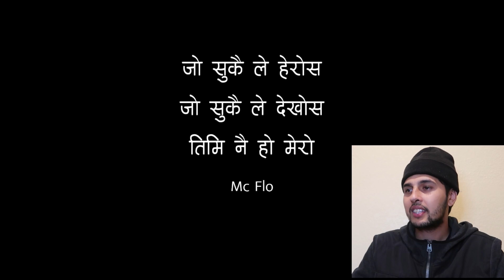(FIRE) NEPALI STUDENT REACTS TO RAP LEGEND MC FLO Jo Sukai Le Heros (जो सुकैले हेरोस्) | 2019